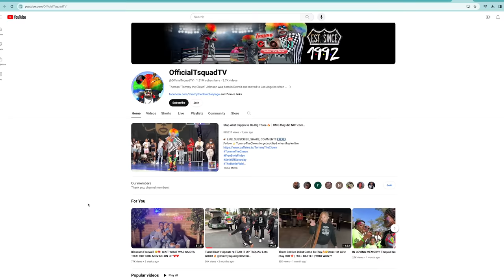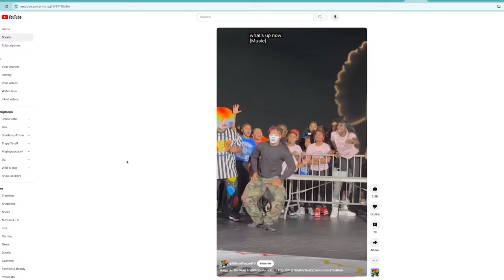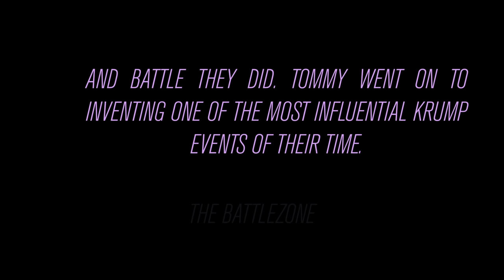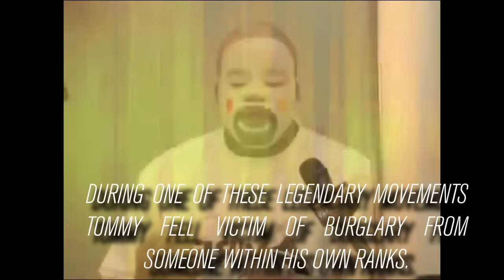TTC Documentary EPISODE 2 | THE NEIGHBORHOOD HERO | ‼️😬 TOMMY THE CLOWN ⬇️ | VISIT TSQUADGEAR.COM!